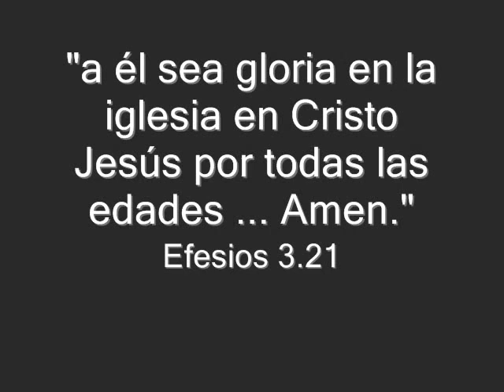IGLESIA EVANGELICA FUENTE DIVINA DE VIGO ASAMBLEAS DE DIOS ESPAÑA ( 2009)